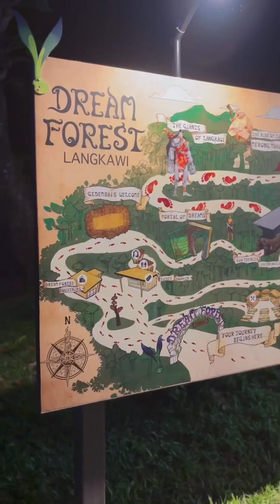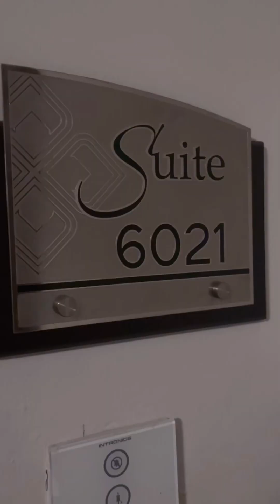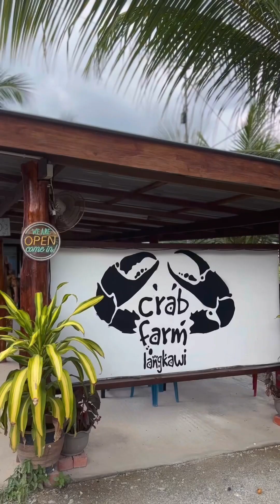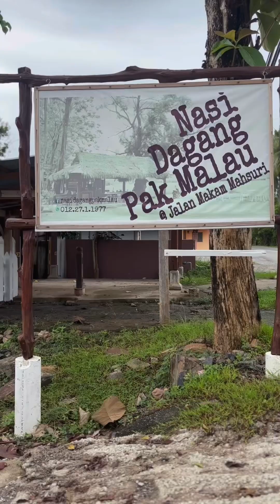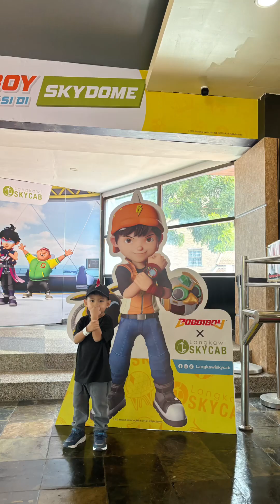Trip to Langkawi 2024